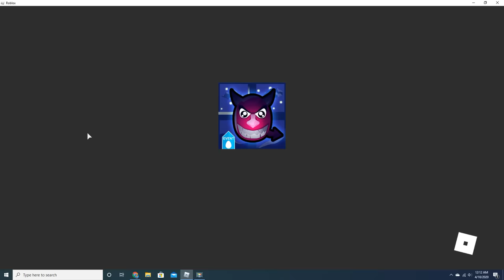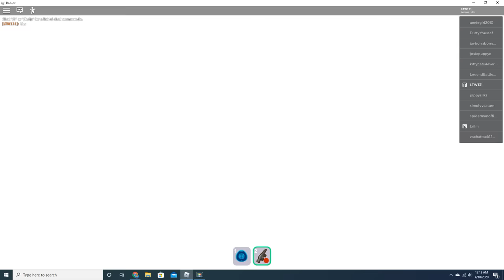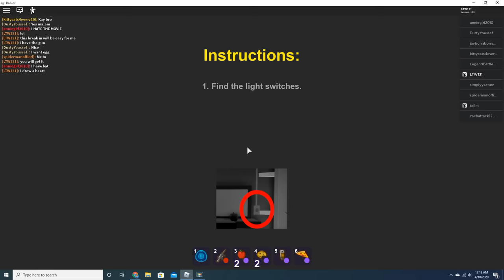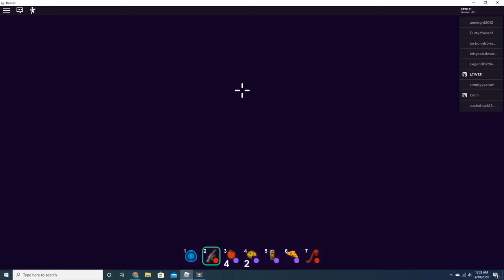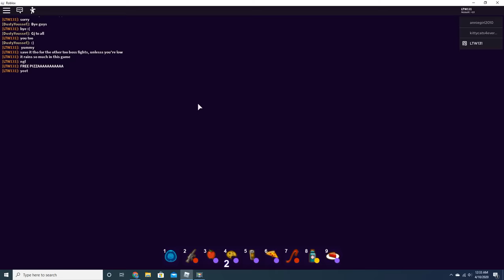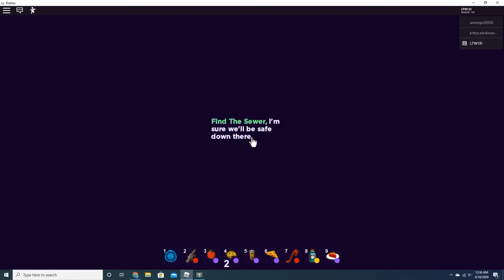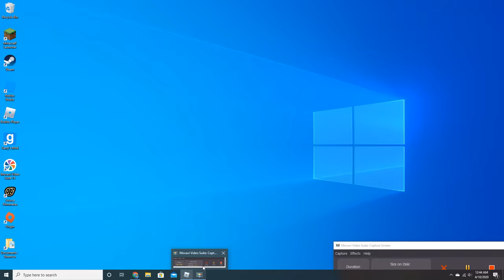break in with a gun.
Today on Break In (Story) I have the Swat class, have the BIGGER and STRONGER gun. I will get the Evil Ending, and fight the DEVILED EGG. That's different from My Playthrough of... BREAK IN [story] | Good Ending | With my friend, Taik_services.

I can't find Hero, and Tense Stories.